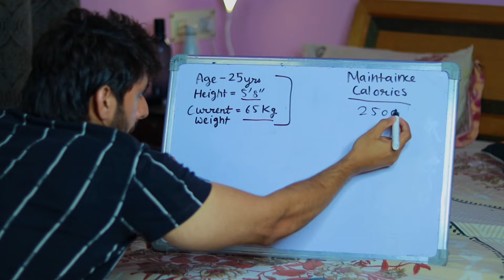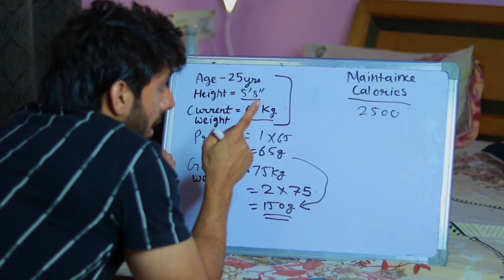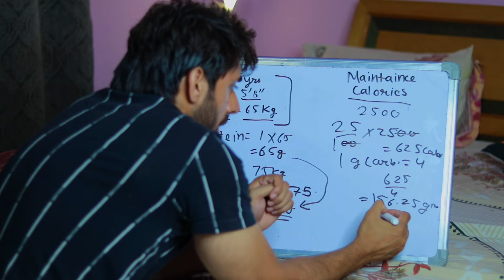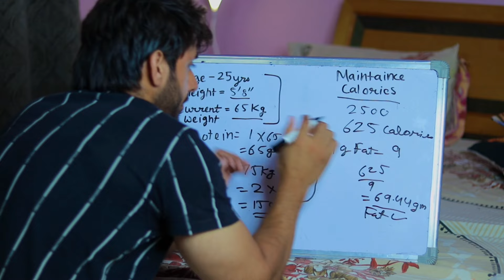From SKINNY to MUSCULAR: The Ultimate Guide for Skinny Guys to Build Muscle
How to bulk up fast for Skinny Guy | Skinny to Muscular
00:00 intro
00:53 Diet
03:04 Maintenance calorie calculation
06:11 Workout mistakes
09:39 Recovery

How to bulk up fast?
How to build muscles fast?
Bulk fast with me
Easiest way to bulk up fast
How to calculate maintenance calories
Importance of sleep
How to fast up the recovery
What is progressive overload
Workout mistakes